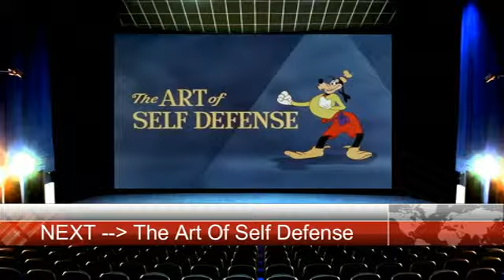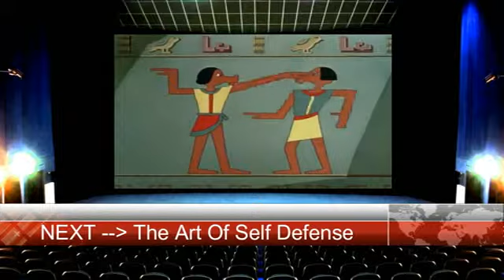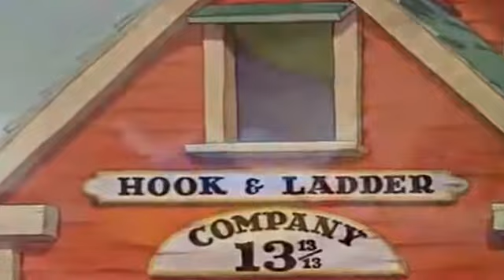MICKEY MOUSE EPISODES & pato donald y chip y dale dibujos animados and cartoon for kids • JBT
Let's watch mickey mouse episodes & pato donald y chip y dale dibujos animados and cartoon for kids

ℹ︎ RECOMMENDED VIDEO FOR CHILDREN ▾

✪ BABY AND COLORS
Wheels On The Bus Go Round and Round �� Xe Ô tô Buýt Nha Trang by HT BabyTV ✔
Wheels On The Bus ❤ Driving In My Car ❤ TAYO Little Bus Nursery Rhymes❤ 47mins Video Songs For Kids
Bánh xe trên xe búyt Vườn ươm vần Đối với trẻ em❤Wheels on the Bus Nursery Rhymes w TAYO Litte Bus ✔

✪ LEARNING VIDEOS
PLAY-DOH & hello kitty baby doll camping car toys baby doli play with colors for kids ✪ ChewChew
PLAY DOH VIDEOS & 콩순이 병원놀이 뽀로로 미니특공대 장난감 with learning videos ✪ ChewChew

donald duck and chip and dale cartoons and cartoon for kids - ドナルドダックとチップとデール漫画や子供のための漫画 - 도널드 오리와 칩과 데일 만화와 아이들을위한 만화 - donald canard et puce et dessins animés dale et bande dessinée pour les enfants - paperino e cip e ciop cartoni animati e dei cartoni animati per i bambini - donald duck dan chip dan dale kartun dan kartun untuk anak-anak - donald duck extra omnibus et chip et cartoons: dixerat enim viverra et haedos - pato donald e tico e teco desenhos animados e desenhos animados para crianças - donald уток и чип и дейл мультфильмы и мультфильмы для детей - pato donald y chip y dale dibujos animados and cartoon for kids - டொனால்ட் டக் மற்றும் சிப் மற்றும் டேல் கார்ட்டூன்கள் மற்றும் குழந்தைகளுக்கு கார்ட்டூன் - డోనాల్డ్ డక్ మరియు చిప్ మరియు డేల్ కార్టూన్లు మరియు పిల్లలు కార్టూన్ - โดนัลด์เป็ดและชิปและหุบเขาการ์ตูนและการ์ตูนสำหรับเด็ก - donald vịt và chip và dale phim hoạt hình và phim hoạt hình dành cho trẻ em - डोनाल्ड डक और चिप और डेल कार्टून और बच्चों के लिए कार्टून - donald duck und chip und chap cartoons und comic für kinder